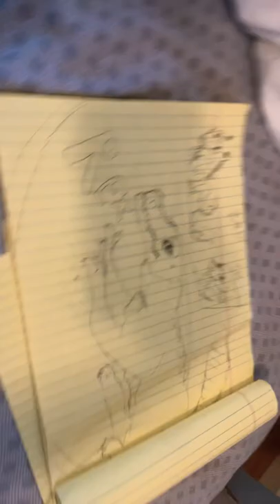Snake 🐍 discovery fan art of Rex - to Emily and Ed , and Rex 🐊🐊🐊🐊🐊